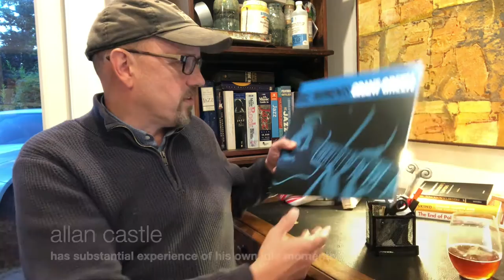Grant Green - Idle Moments (Episode 201)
Grant Green's most famous release, from 1965, leading a group of Blue Note regulars. 4.5 out of 5 stars.